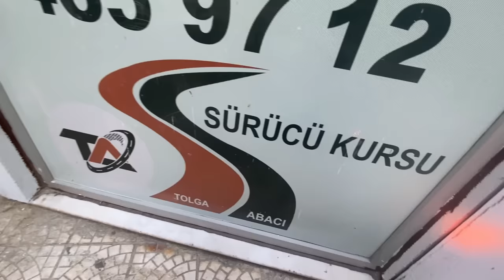BASIK CG LERLE 1 GÜN ROLL-ARAGAZ-MAKAS DOLU VİDEO İZMİR